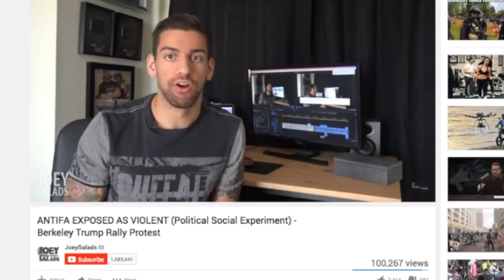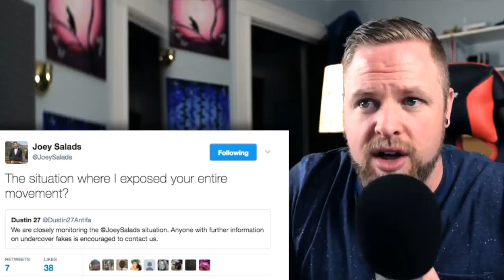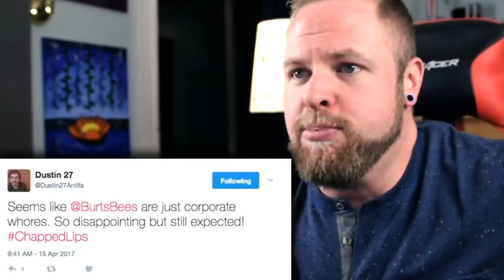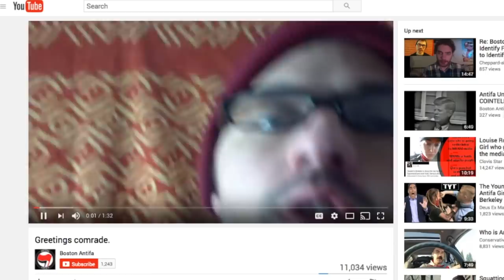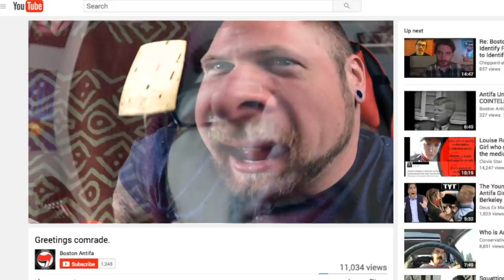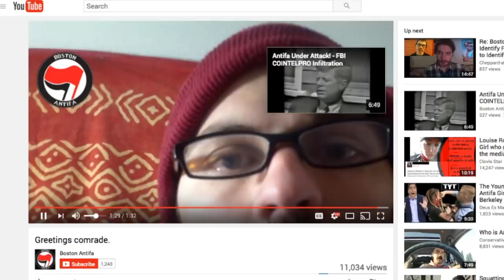ANTIFA the Saddest Humans on Earth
Just having some laughs at ANTIFA's expense... for the record I think alt-right extremists are just as retarded, but this guys video was just too much of a gem to pass on.